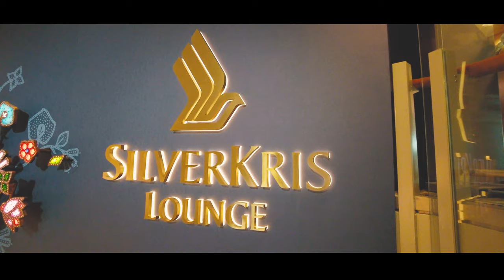(NEW) THE PRIVATE ROOM - SINGAPORE AIRLINES FIRST CLASS LOUNGE (2022)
Hey guys,

welcome to this brand new video of mine.

In June I was visiting the new Private Room of Singapore Airlines which had been renovated during Covid.

In my opinion, its design really speaks volumes and look fantastic.

What I did miss though, is more daylight, since you won´t have any great views of the airport.